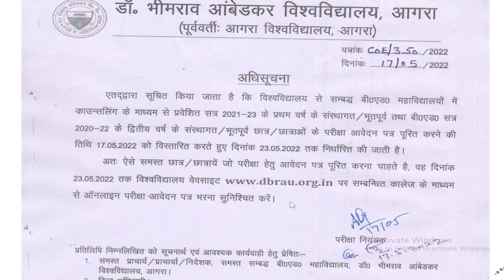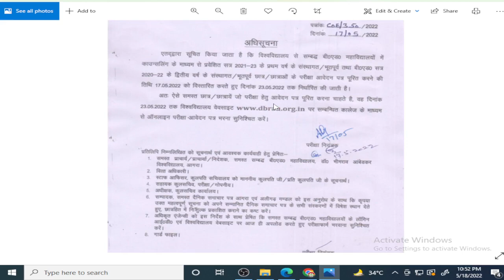DBRAU Today News